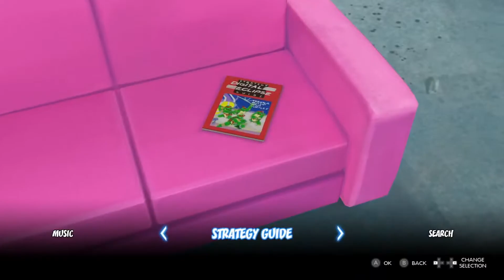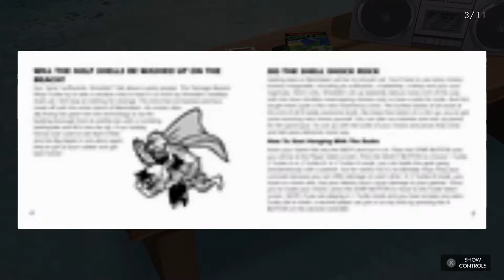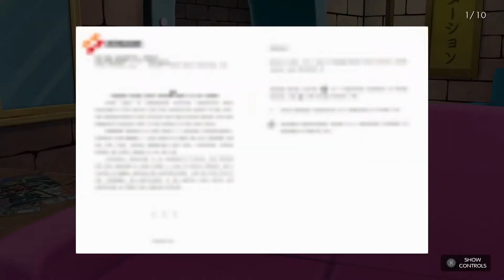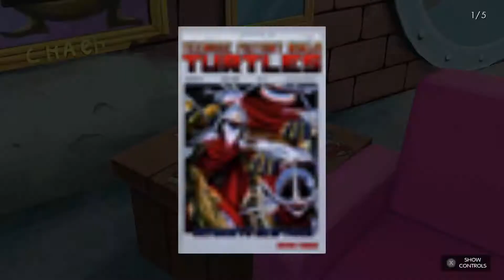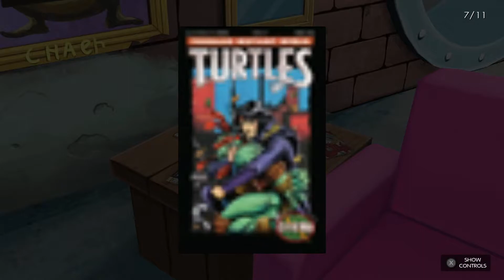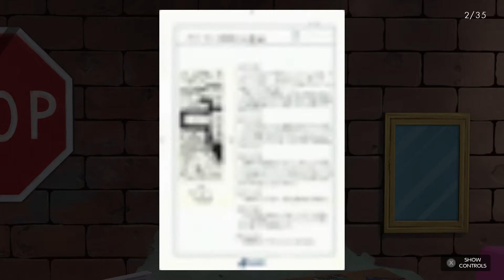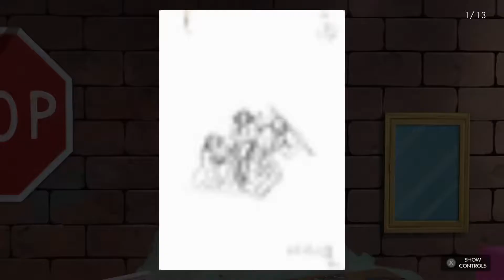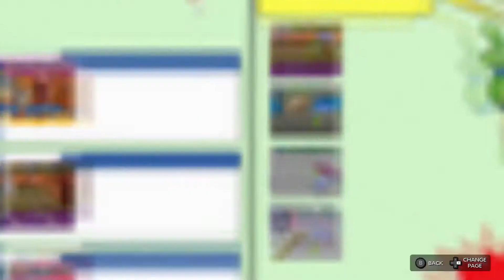Teenage Mutant Ninja Turtles: Cowabunga Collection #1: Extensive Digital Archive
Surprising how much is stored on this cartridge. People can easily spend hours looking through everything. More than worth the price of admission.